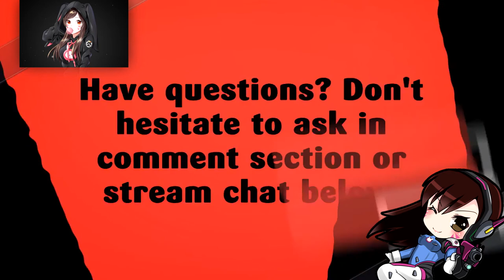SORRY I CRASHED THE SERVERS | BATTLE FOR AZEROTH BETA | WORLD OF WARCRAFT 🎮🎮🎮